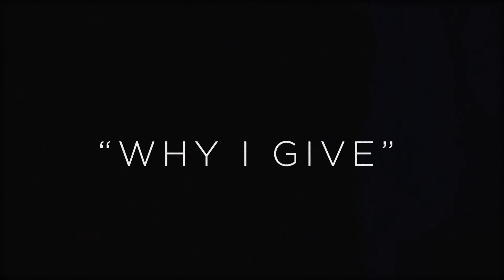Why I Give | James Oldham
The 'Why I Give series' highlights those who donate their time, energy, and money to the ministry (The Billy Graham Evangelistic Association)

Shot and edited in 2020